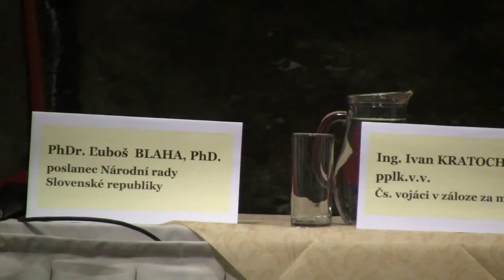Litoměřický seminář 30.9.2017 - Úvod